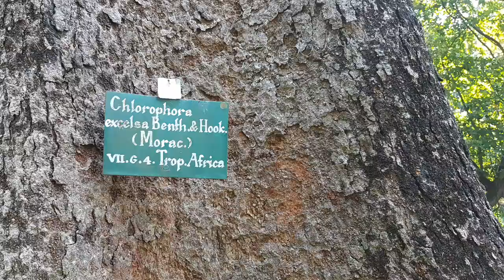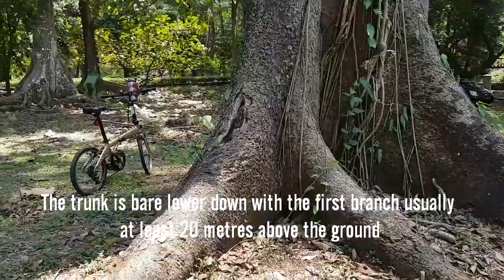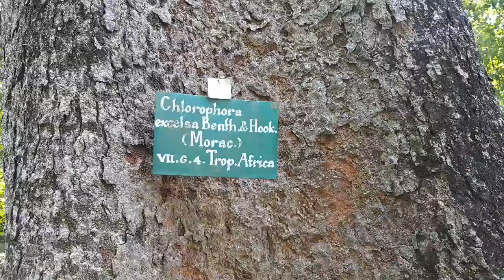Chlorophora excelsa Welw. Benth and Hook. f.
African teak, synonym Milicia excelsa (Welw.) C.C. Berg.
Chlophora excelsa or Milicia excelsa is a tree species from the genus Milicia of the family Moraceae. It is one of two species (the other being Milicia regia) yielding timber commonly known as African teak, iroko, intule, kambala, moreira, mvule, odum and tule.

The tree yields a strong, dense and durable dark brown hardwood timber. It is resistant to termites and is used for construction, furniture, joinery, panelling, floors and boats.

The tree can be used in the control of erosion, and for providing shade as a roadside tree in urban areas. It grows rapidly, can be coppiced and is ready for cutting after about fifty years. The tree is nitrogen fixing and the leaves are used for mulching.

The tree is also used in herbal medicine. The powdered bark is used for coughs, heart problems and lassitude. The latex is used as an anti-tumour agent and to clear stomach and throat obstructions. The leaves and the ashes also have medicinal uses.

Because of these and many other uses of Chlorophora excelsa or Milicia excelsa people have over harvested this species to the point of concern. The IUCN has this species on the Red List under ‘Near Threatened’ (BIZOUX, J.-P., 2009). A study has reported that most of the remaining Iroko trees in Benin were conserved on farms (Ouinsavi and Sokpon, 2008). Milicia excelsa is threatened by habitat loss.

In West Africa, African teak is considered to be a sacred tree. It is often protected when the surrounding bush is cleared, ritual sacrifices take place underneath it and gifts are given to it. Fertility and birth are associated with it and its timber is used to make ceremonial drums and coffins.

Cholophora excelsa atau Milicia excelsa adalah spesies pohon dari genus Milicia dari famili Moraceae. Ini adalah salah satu dari dua spesies (yang lainnya adalah Milicia regia) menghasilkan kayu yang umumnya dikenal sebagai jati Afrika, iroko, intule, kambala, moreira, mvule, odum dan tule.

Pohon itu menghasilkan kayu keras berwarna cokelat tua yang kuat, padat, dan tahan lama. Ini tahan terhadap rayap dan digunakan untuk konstruksi, furnitur, bengkel tukang kayu, panel, lantai dan kapal.

Pohon itu dapat digunakan dalam pengendalian erosi, dan untuk memberikan keteduhan sebagai pohon pinggir jalan di daerah perkotaan. Itu tumbuh dengan cepat, dapat dihentikan dan siap untuk dipotong setelah sekitar lima puluh tahun. Pohon itu memperbaiki nitrogen dan daunnya digunakan untuk mulsa.

Pohon itu juga digunakan dalam pengobatan herbal. Kulit bubuk digunakan untuk batuk, masalah jantung dan kelelahan. Lateks digunakan sebagai agen anti-tumor dan untuk membersihkan penghalang lambung dan tenggorokan. Daun dan abunya juga memiliki kegunaan obat.

Karena hal ini dan banyak kegunaan lain dari Chlorophora excelsa atau Milicia excelsa orang telah memanen spesies ini secara berlebihan hingga menjadi perhatian. IUCN memiliki spesies ini dalam Daftar Merah di bawah ‘Hampir Terancam’ (BIZOUX, J.-P., 2009). Sebuah penelitian telah melaporkan bahwa sebagian besar pohon Iroko yang tersisa di Benin dilestarikan di lahan pertanian (Ouinsavi dan Sokpon, 2008). Milicia excelsa terancam oleh hilangnya habitat.

Di Afrika Barat, jati Afrika dianggap sebagai pohon suci. Itu sering dilindungi ketika semak-semak di sekitarnya dibersihkan, pengorbanan ritual terjadi di bawahnya dan hadiah diberikan padanya. Kesuburan dan kelahiran dikaitkan dengan itu dan kayunya digunakan untuk membuat drum dan peti mati seremonial.